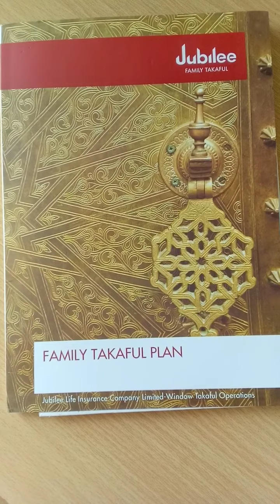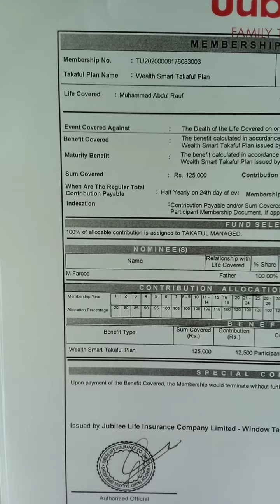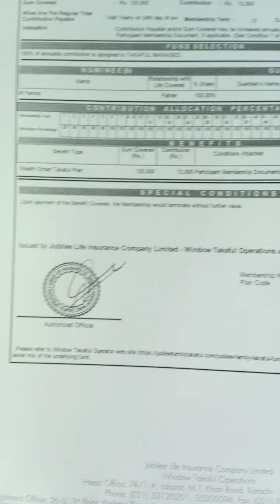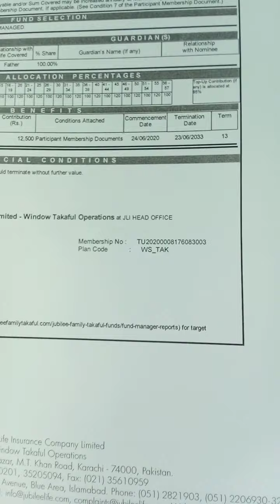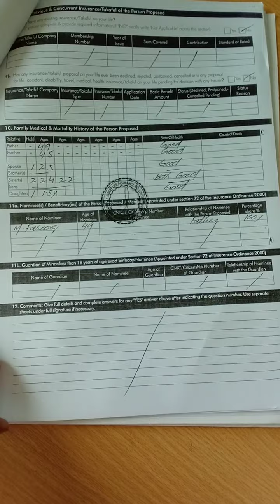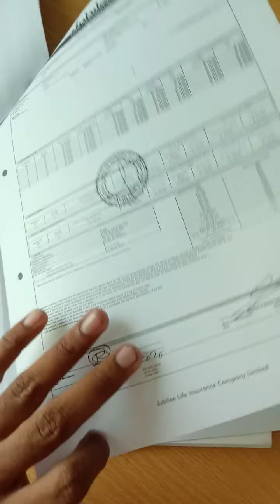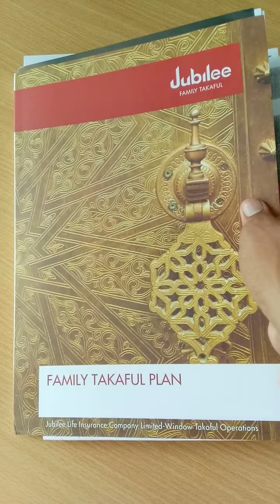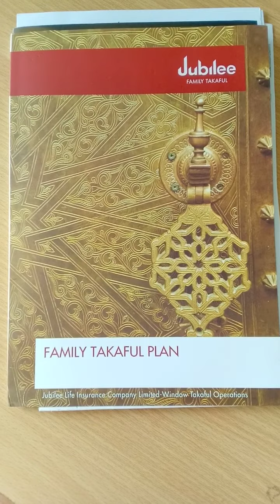Jubilee Family Takaful k Documents ki Surgery.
جوبلی فیملی تکافل کے ممبرشپ ڈاکومنٹس کا مکمل جائزہ , فائل میں کہاں کیا لکھا اور کس کا کیا مطلب ہے جاننے کیلیے مکمل ویڈیو دیکھیں مزید معلومات کیلیے رابطہ کریں 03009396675